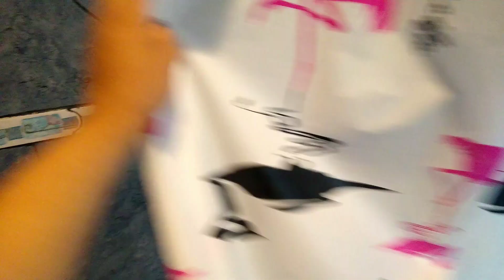LIMPIEZA EXTREMA de mi pequeño BAÑO✨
hola gente como están?
vídeo nuevo en el canal
espero les guste
besote Enorme a todos 😘
Los quiero ❣️